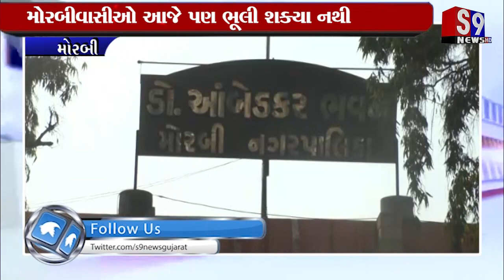મોરબી : ગોઝારા મચ્છુ જળ હોનારતને વીતી ગયા ૪૨ વર્ષ